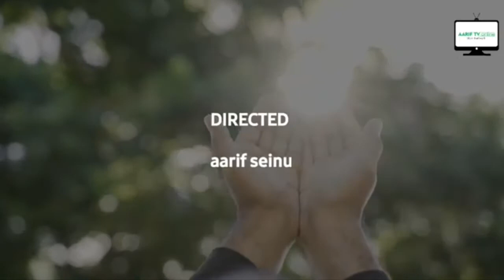Hisnul Muslim Series |EP26| Brother Muhammad Gazal (dua upon encountering an enemy)